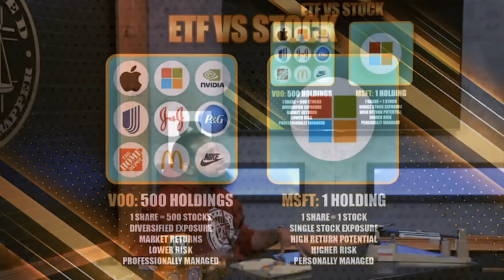ETF VS STOCKS: THE ULTIMATE SHOWDOWN (Trappin Tuesday's) Wallstreet Trapper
We Trappin!!